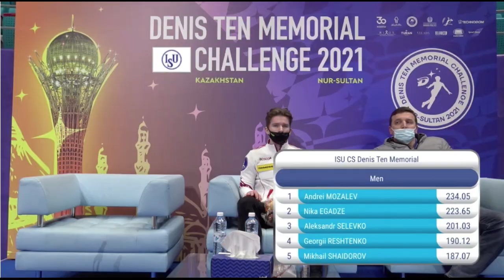Андрей Мозалёв ПП, Мемориал Дениса Тена 30102021